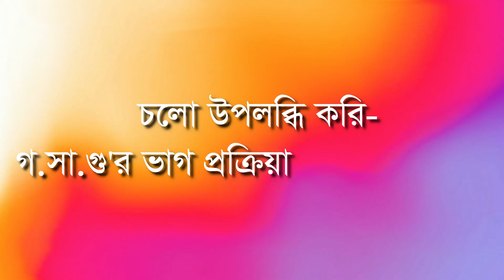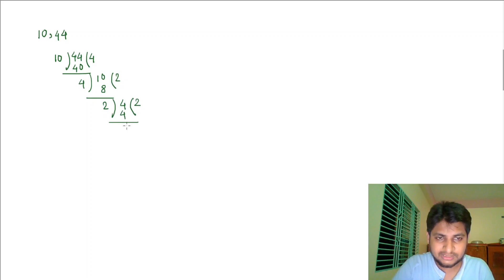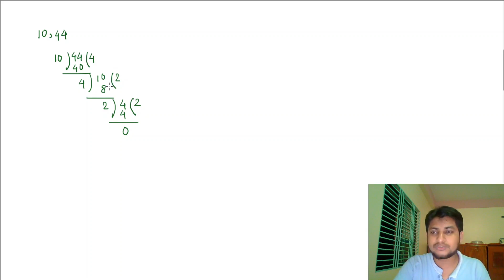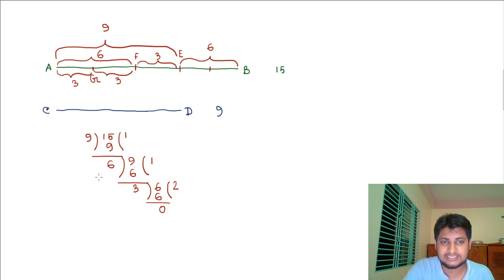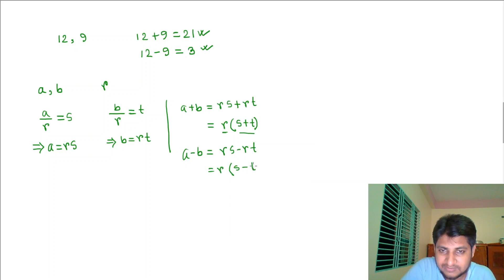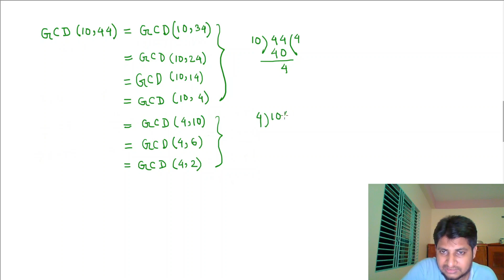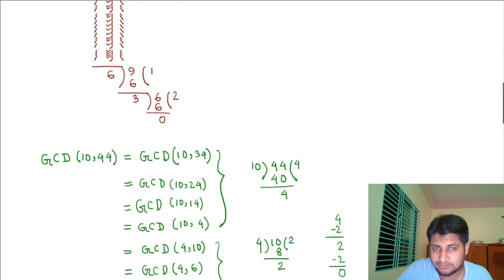গ.সা.গু'র ভাগ প্রক্রিয়া।। কেন ও কিভাবে কাজ করে?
আমরা যে নিয়মকে নিয়ম হিসেবে জানি তা কেন নিয়ম সে ব্যাপারে অনেকেই জানার চেষ্টা করি না।ফলে গণিত কিছু মুখস্থ নির্ভর নিয়মে আবদ্ধ একটি বিষয় হিসেবে বিবেচিত হয়। সেরূপ একটি বিষয় হচ্ছে ছোট্টকালে শেখা গ.সা.গু নির্ণয়ের ভাগ (ইউক্লিডীয়)  পদ্ধতি। এ পর্বে সে পদ্ধতিটি কেন কাজ করে এ নিয়ে আলোচনা থাকছে।